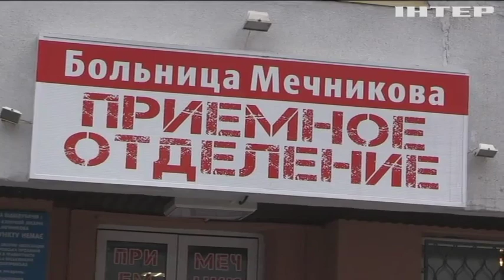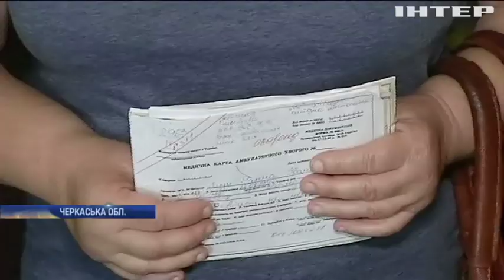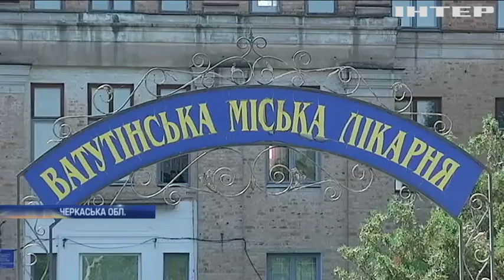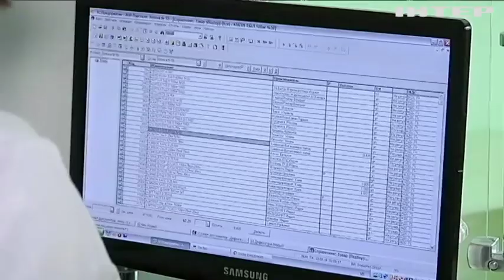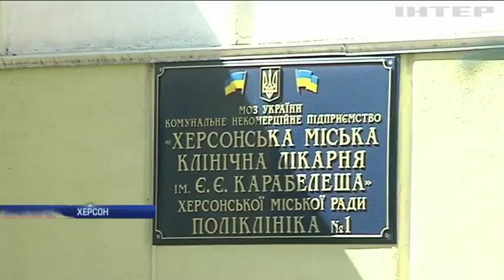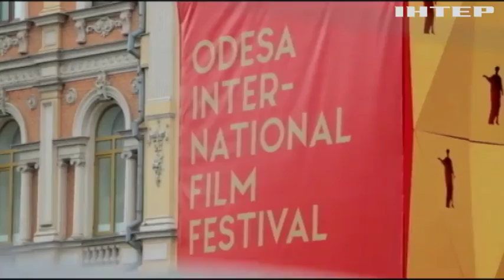Новости 17:45, выпуск за 13 августа 2019 года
Дивіться у випуску: Зеленський усунув Романа Безсмертного від роботи в Тристоронній контактній групі. На Черкащині діабетики потерпають від нестачі інсуліну. У Херсоні встановили тестомат для визначення ВІЛ-інфекцій.